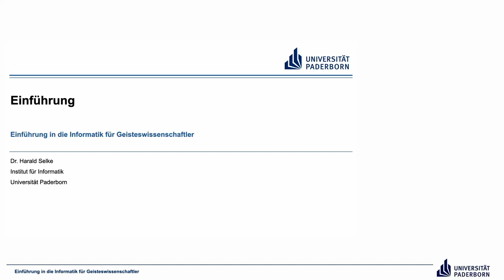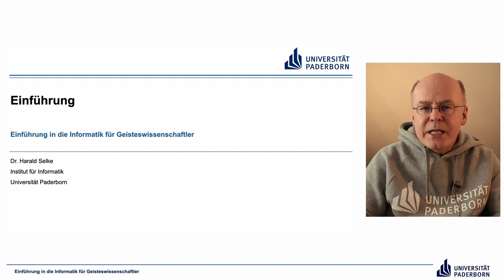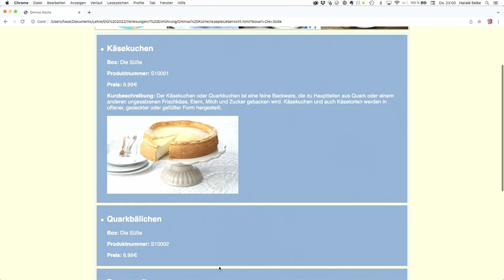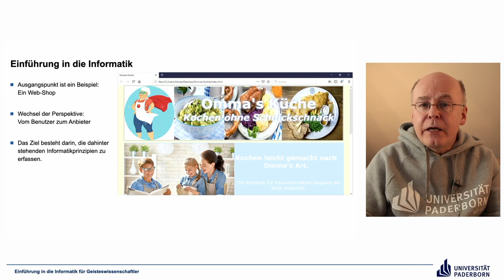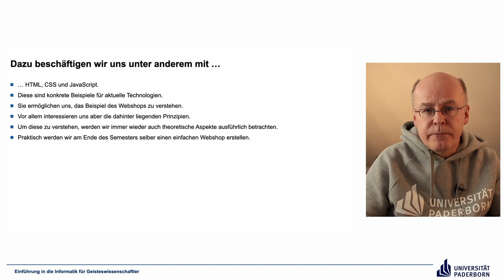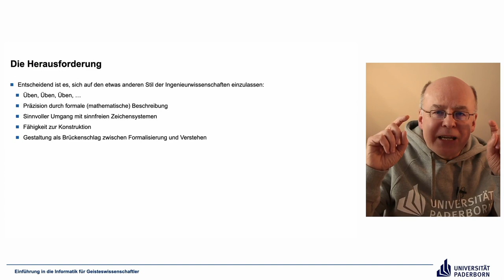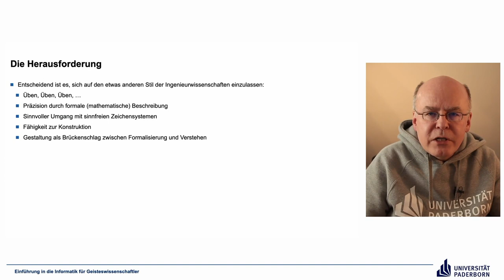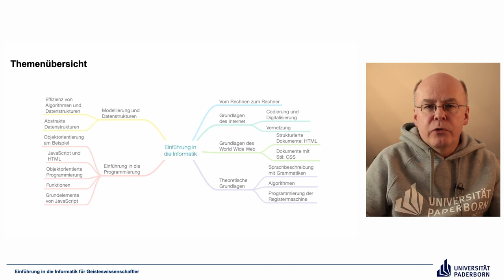Einführung in die Informatik für Geisteswissenschaftler: Einführung und Überblick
Einführung und Inhaltsüberblick zur Vorlesung Einführung in die Informatik für Geisteswissenschaftler an der Universität Paderborn, Sommersemester 2023.

Abschnitte
00:00 Einführung
01:37 Ausgangspunkt Webshop
03:42 Wechsel der Perspektive
06:01 Dazu beschäftigen wir uns unter anderem mit ...
08:53 Die Herausforderung
13:36 Themenübersicht